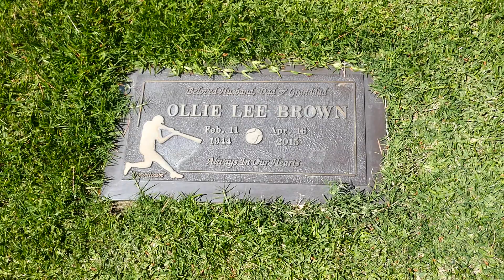Baseball Player Ollie Lee Brown Grave Forest Lawn Cypress Orange County California USA May 24, 2021